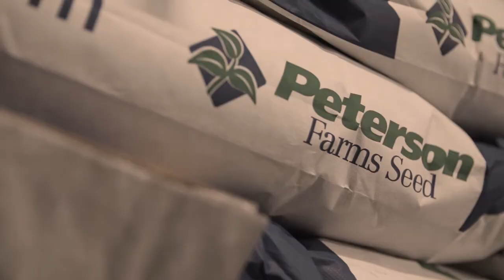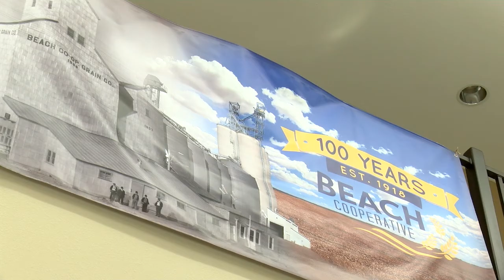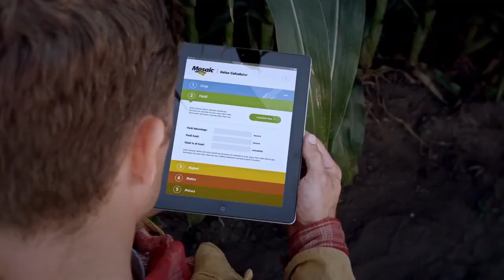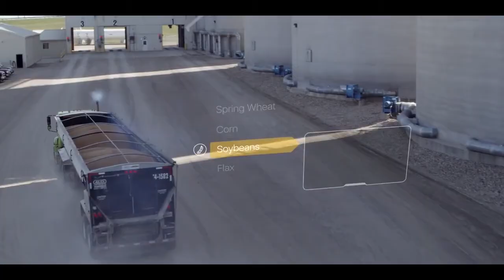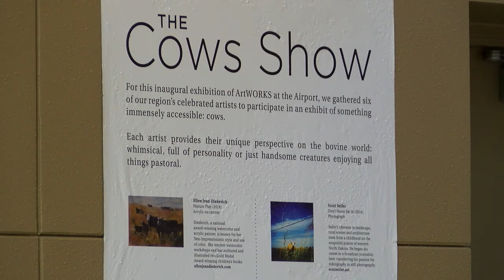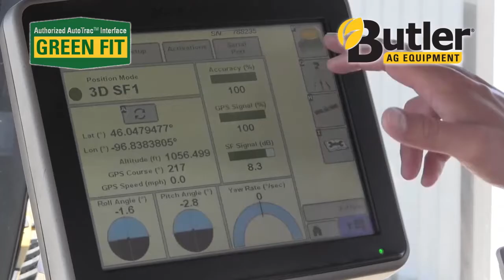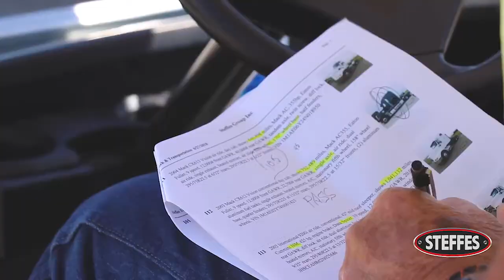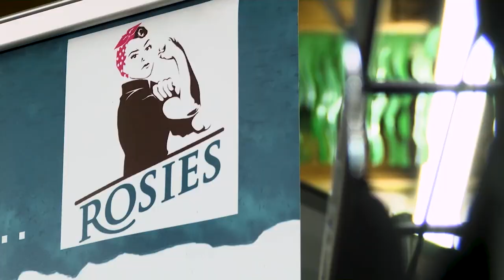AgweekTV: World Dairy Expo (Full Show)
Coverage from the World Dairy Expo in Madison, Wisconsin